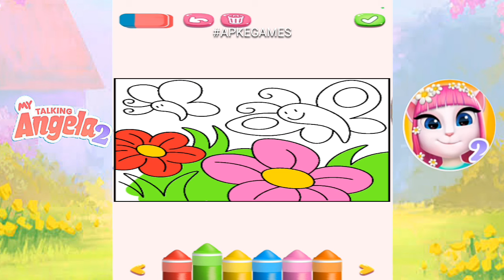My Talking Angela 2 New update New outfit unlocked Gameplay Android ios